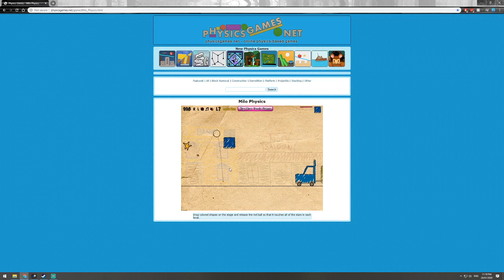Milo Physics - Level #7 - Current WR HighScore 989 (Speed Run)